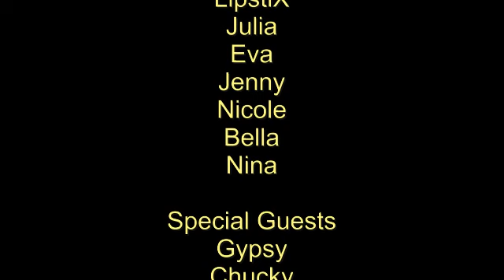Happy - Bamberg Edition